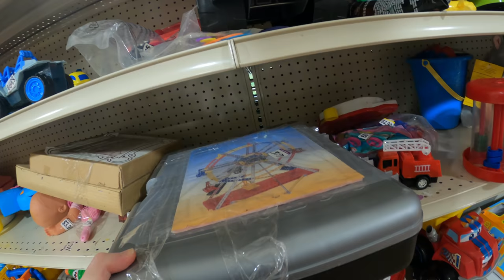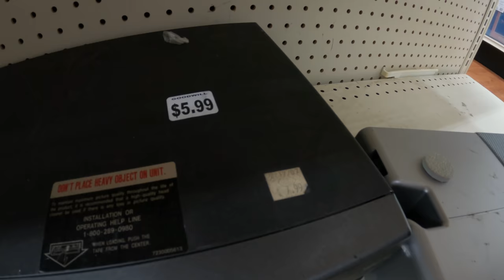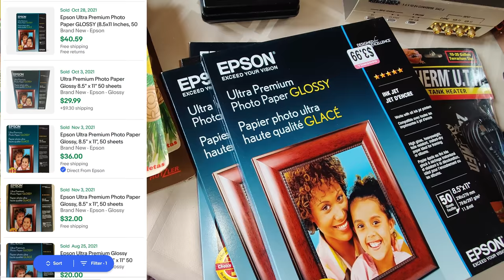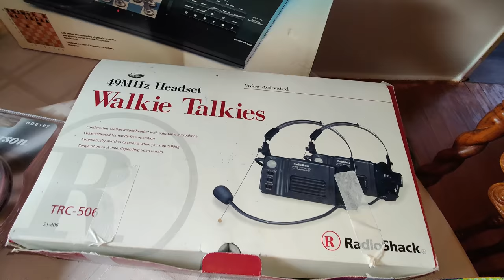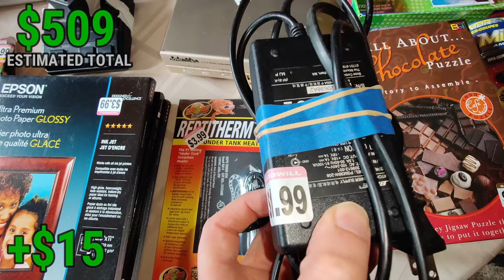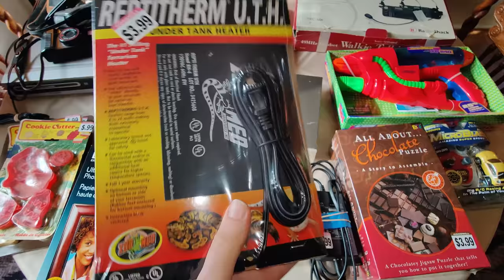No One Will Believe This Thrift Store Find!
Come thrifting with me at Goodwill while I search for things to sell on eBay, Amazon FBA, Mercari, and Poshmark. I'll show you what I'm buying and selling online to make money.

Going to thrift stores is always a bit of a rush. You never know if you'll find an item worth thousands of dollars, a cool vintage treasure, or even something that you can use and not have to buy in a store. This happens a lot doing retail arbitrage!

Everything I Use For My Reselling Business -

eBay Store

Chapters:
00:00 Let's Go to Goodwill
12:52 Thrift Store Haul

//FAQ